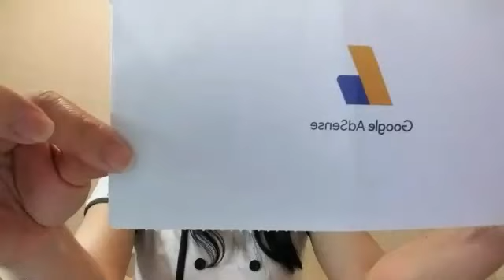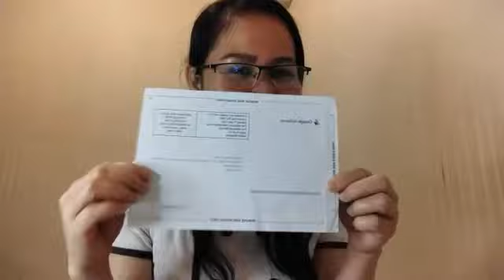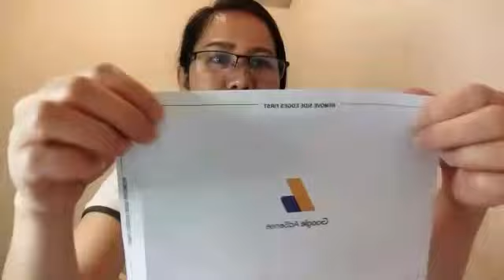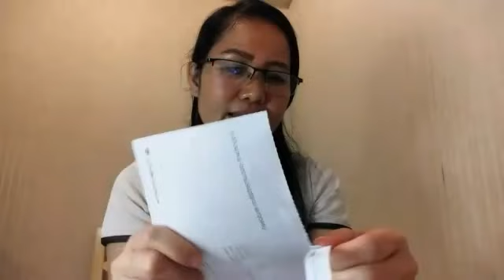MY GOOGLE ADSENSE PIN | THANKFUL AND BLESSED!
I was waiting for this for so long but now I have it that's why i am so happy and blessed. To all of you who are like me small youtubers please donot quit. Ituloy nyo po ang pangarap nyo kahit marami pang lagas ang nraranasan natin. Be positive po.